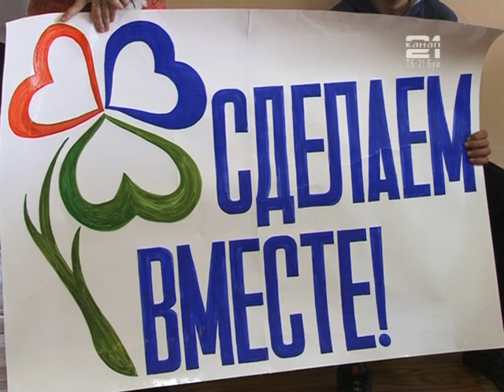БТЖТ и школа-интернат: олимпиада по поварскому делу